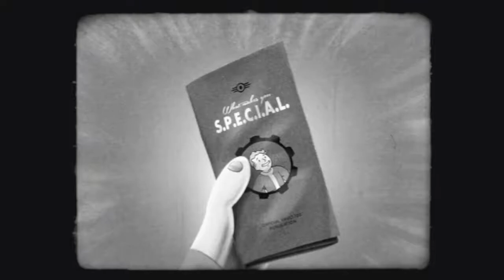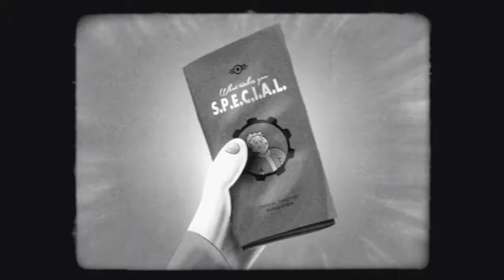Fallout 4 (BOS mission 2)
Were heading out on Rys next mission for cleansing the commonwealth. We even get a chance to go out on a third mission in this adventure. So stick around see what happens. Come along enjoy the fun and get lost in the waste land with me.